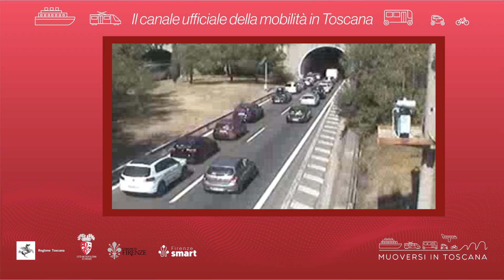Muoversi in Toscana - Edizione delle 16 del 4 agosto 2024